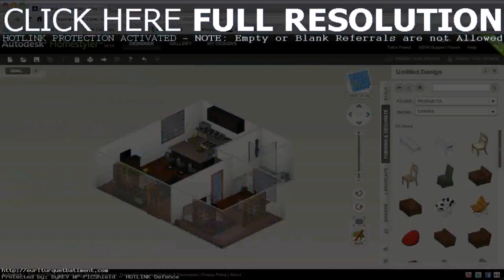Dream House Design Photos (see description) (see description)